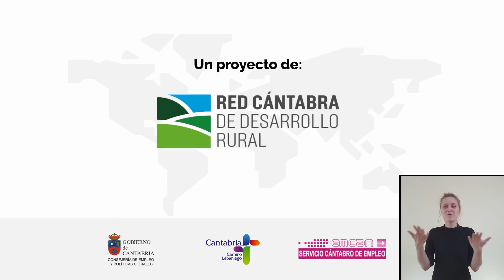ODS 10 - Reducción de las desigualdades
La Red Cántabra de Desarrollo Rural  se ha propuesto acercar a la población del medio rural los Objetivos de Desarrollo Sostenible (ODS). Para ello ha puesto en marcha el proyecto ’17 ODS para 2030, 17 ODS accesibles para 2020’ para el que ha contratado a dos personas desempleadas. Este proyecto de difusión sobre los Objetivos de Desarrollo Sostenible se realiza en el marco del programa de colaboración del Servicio Cántabro de Empleo del Gobierno de Cantabria con instituciones sin ánimo de lucro para la contratación de personas desempleadas en la realización de servicios de interés general y social en los años 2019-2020 con un total de 38.511,54 € .

Los Objetivos de Desarrollo Sostenible son 17 metas globales y una herramienta para alcanzar la sostenibilidad del planeta a través de temas interconectados como el crecimiento económico, la inclusión social y la protección del medio ambiente,  un nuevo contrato social global. ’17 ODS para 2030, 17 ODS accesibles para 2020’ tiene como misión favorecer la comprensión por toda la población de los Objetivos de Desarrollo Sostenible. Para ello una pedagoga y una técnico en audiovisuales trabajarán durante 9 meses en acercar estos objetivos básicos de desarrollo al territorio de influencia de los 5 Grupos de Acción Local a través de sesiones formativas, la edición de vídeos signados y subtitulados, la elaboración de una guía digital en formatos de fácil lectura y comprensión que promueve la accesibilidad cognitiva y sensorial sobre los ODS y la integración de estos objetivos en todos los proyectos que desarrolla actualmente la Red Cántabra de Desarrollo Rural.